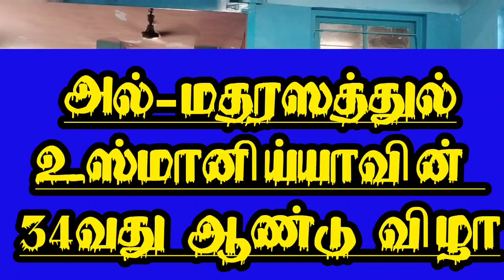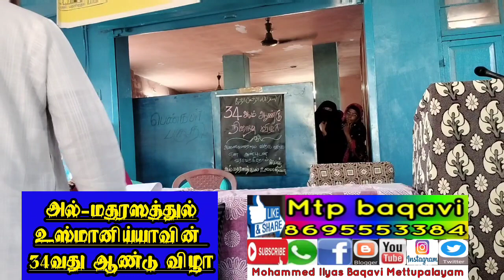மதரஸத்துல் உஸ்மானிய்யா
தேச ஒற்றுமை மாநாடு

கருத்தரங்கம்
இந்தியாவின் சவால்களும் தீர்வுகளும்

காட்டூர் மதரஸா நூருல் ஹுதா அடிக்கல் நாட்டு விழா 1-1-2023